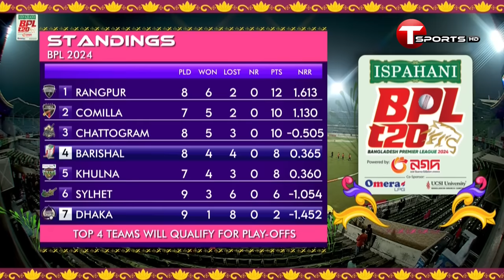Highlights | Durdanto Dhaka vs Fortune Barishal, 28th Match | BPL 2024 | T Sports